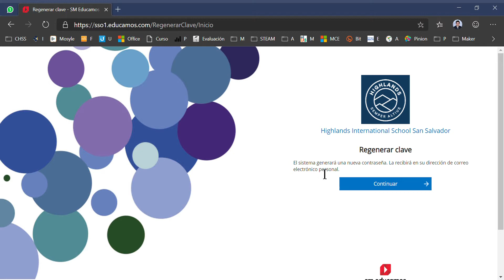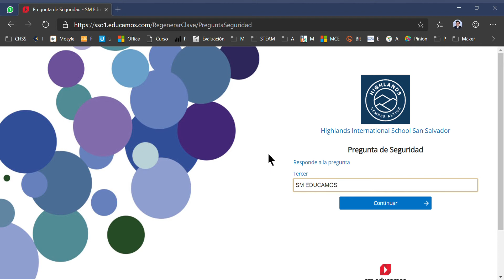Restaurar usuario y contraseña de Educamos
En el video se desribe los pasos a seguir para restaurar la contraseña de Educamos.
Es indispensable saber el usuario y saber contestar a la pregunta de seguridad.

Les invitamos a descargar la App "SM Educamos" en su celular para estar al día de avisos, circulares, notas académicas y demás de sus hijos. Con su acceso de papá, podrán ver lo relacinoado a todos y cada uno de sus hijos.

Clave de colegio: 100015